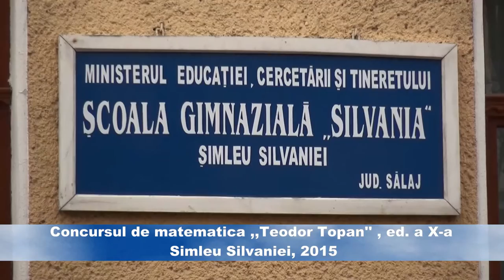Deschiderea Concursului de matematica ,,Teodor Topan'' ed a X a, Simleu Silvaniei